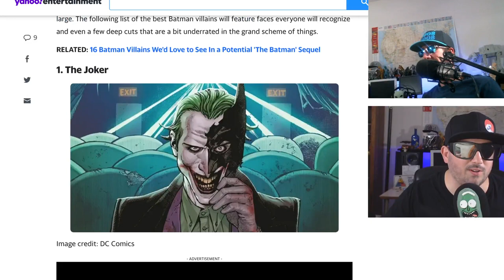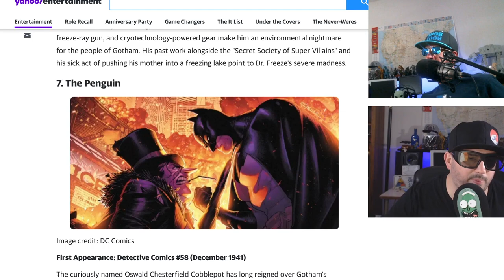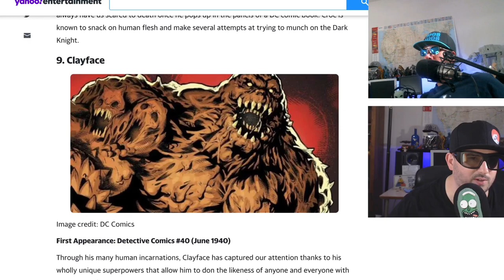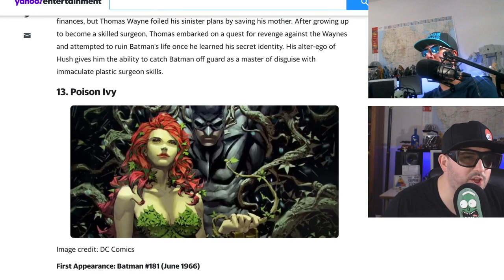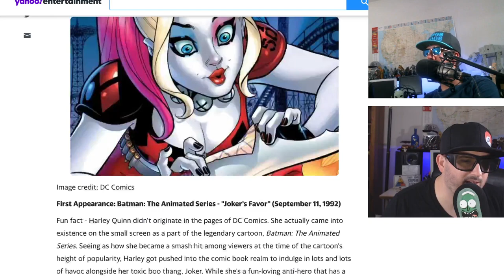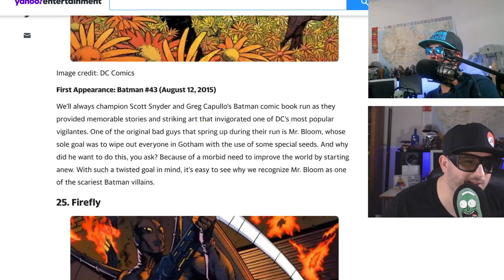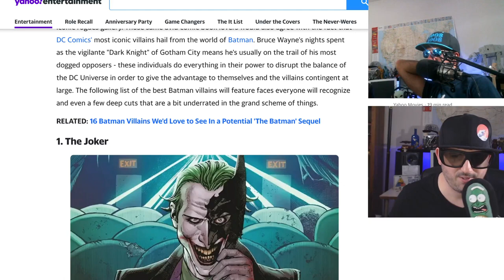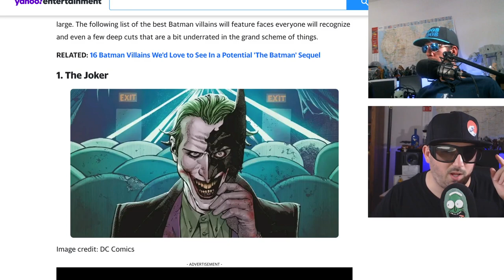Top 10 Batman Villains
Batman has a huge rogues gallery and Z an Noob Noob breakdown their favorites.